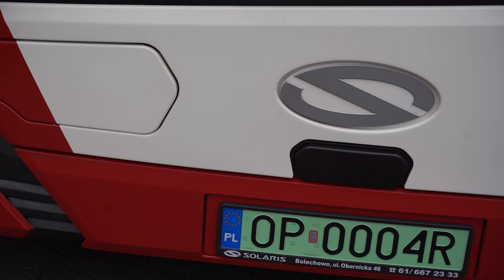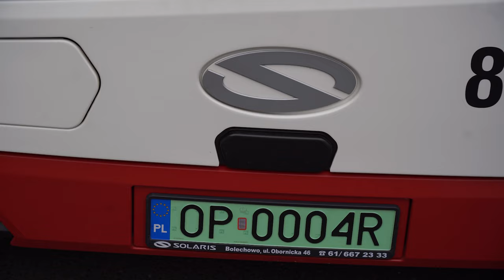Opolscy strażacy przeszkoleni. Tematem instruktażu były miejskie autobusy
Strażacy z Komendy Miejskiej Państwowej Straży Pożarnej w Opolu poznali dziś szczegółowo miejskie bez emisyjne autobusy MZK Opole. Szkolenie zostało zorganizowane na pętli autobusowej przy ul. Pużaka i obejmowało m.in. zapoznanie się z systemami tych autobusów w zdarzeniach awaryjnych oraz kompleksowe szkolenie, w jaki sposób należy gasić pożary w takich pojazdach. Dodatkowo zapoznali się obsługą pantografów zasilających autobusy.